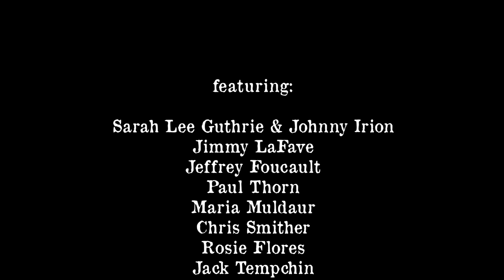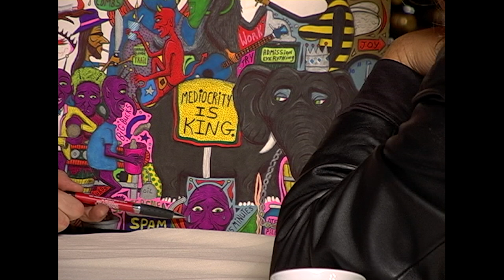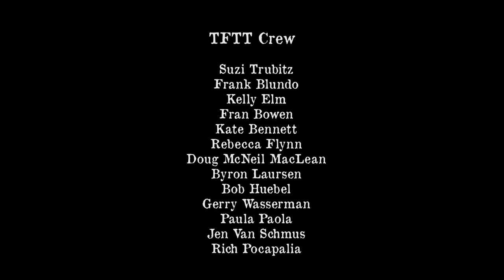TFT-TV Presents Spring Fest '21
a compilation episode of TFT-TV, featuring songs, stories from the stage and backstage interviews with - Steve Poltz, Sarah Lee Guthrie & Johnny Irion, Jeffrey Foucault, Paul Thorn, Jack Tempchin, Jimmy LaFave, Rosie Flores, Chris Smither, Maria Muldaur and a cameo by Henry Diltz.
This program is made possible through the support of the nonprofit Artist Advocacy Foundation, which provides grants to artists in need. You can help by donating at artistadvocacyfoundation.org.